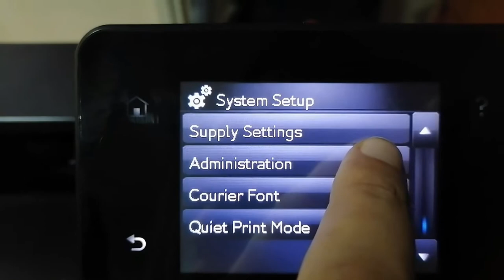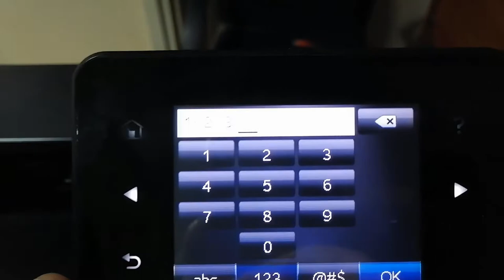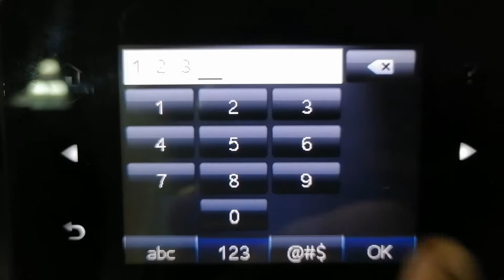How to add a password to your HP Laserjet pro 400 M401 dn printer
Do you have an HP pro 400 printer, and you want to add a password to protect the printer.

In this video, we will learn how to add a password to the HP pro 400 printer